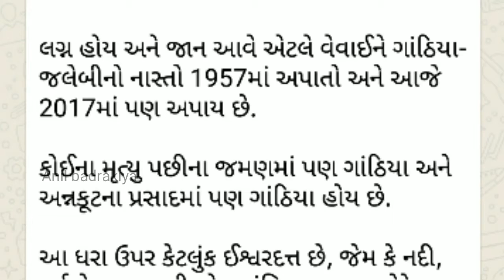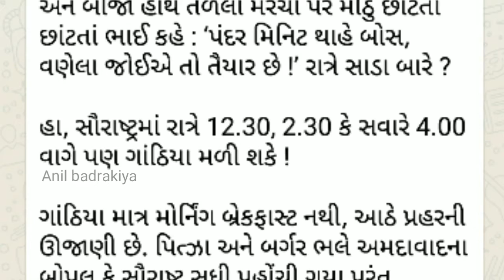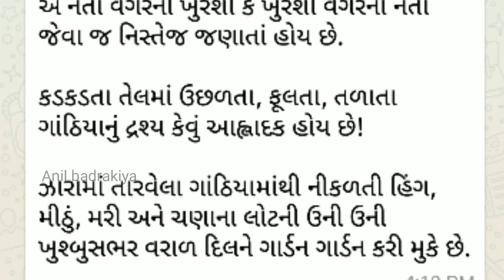ગાંઠિયા : એક નિબંધ | Ganthiya : Essay | દરેક ગુજરાતીઓ વિડિઓ અવશ્ય જોવો જોઈએ | Gujju rocks